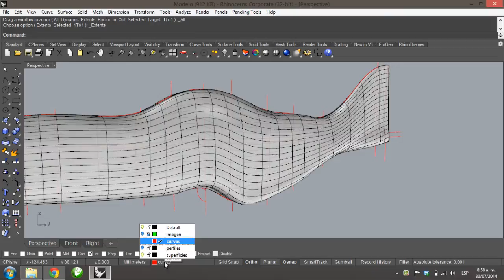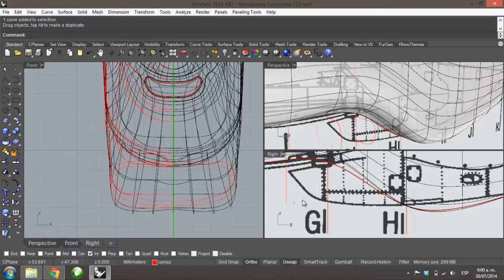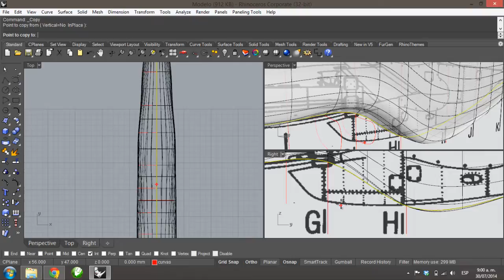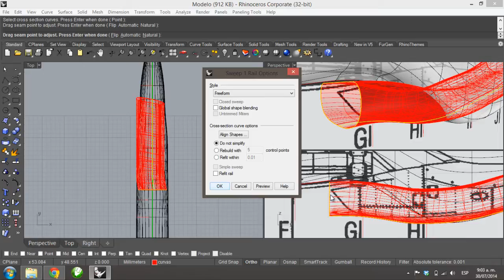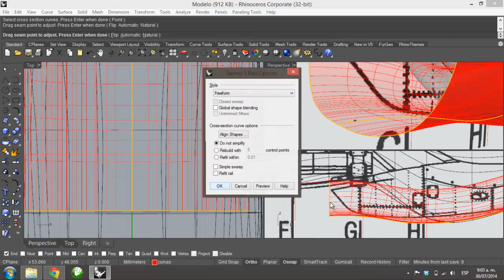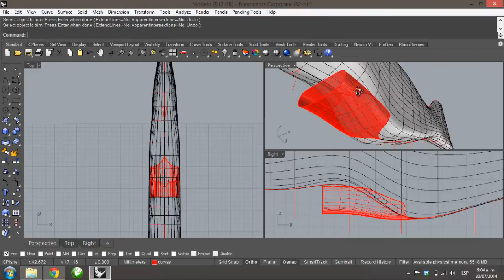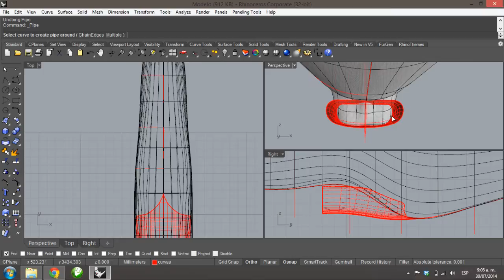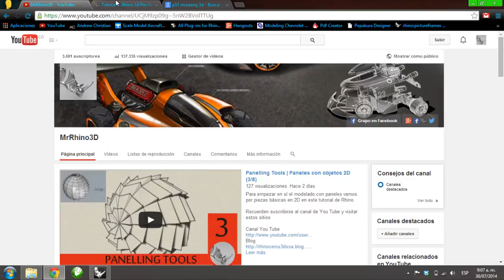Tutorial Rhino 5 | Modelar avión P51 Mustang en 3D (11/53)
Este tutorial numero 11 tiene como finalidad empezar a modelar la estructura que se encuentra en la parte de abajo del fuselaje.